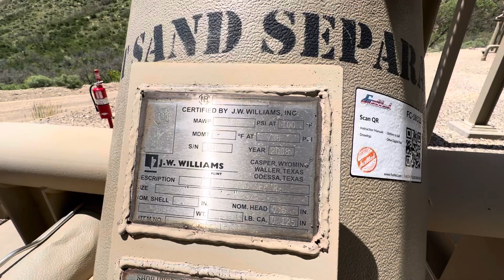18525 - 20" x 8' 738 PSI Sour Test Sand Separator Vessel